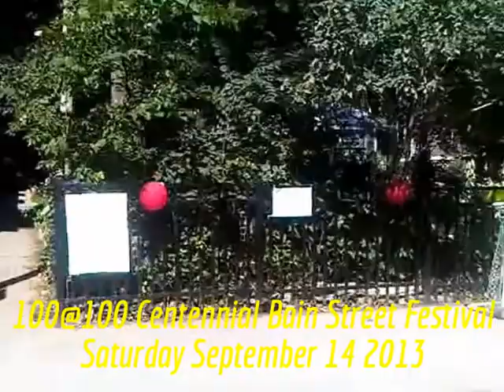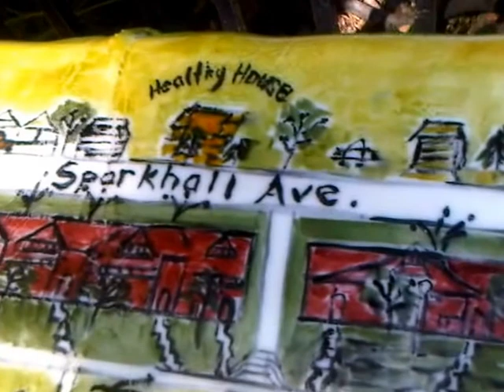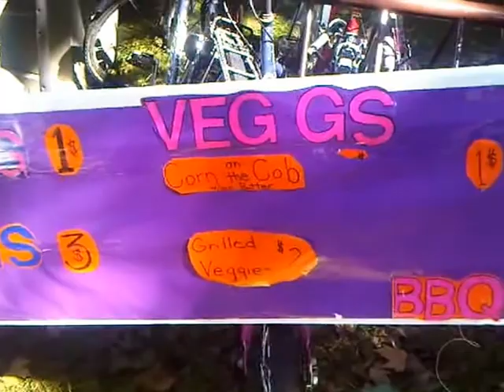HiMY SYeD - 100@100 Centennial Bain Street Festival, 100 Bain Ave Toronto Saturday September 14 2013